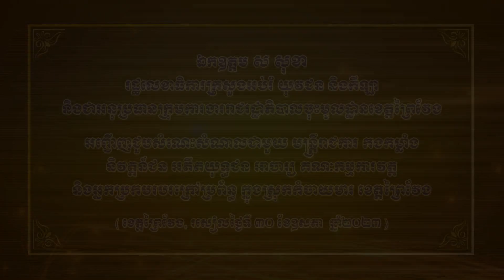ឯកឧត្តម ស សុខា អញ្ជើញជួបសំណេះសំណាលជាមួយមន្រ្តីរាជការ កងកម្លាំង អតីតយុទ្ធជន និវត្តជនស្រុកកំចាយមារ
(VIDEO) ឯកឧត្តម ស សុខា រដ្ឋលេខាធិការក្រសួងអប់រំ យុវជន និងកីឡា និងជាអនុប្រធានក្រុមការងាររាជរដ្ឋាភិបាលចុះមូលដ្ឋានខេត្តព្រៃវែង តំណាងដ៏ខ្ពង់ខ្ពស់ សម្តេចក្រឡាហោម ស ខេង ឧបនាយករដ្ឋមន្ត្រី រដ្ឋមន្ត្រីក្រសួងមហាផ្ទៃ និងជាប្រធានក្រុមការងាររាជរដ្ឋាភិបាលចុះមូលដ្ឋានខេត្តព្រៃវែង និងបាត់ដំបង អញ្ជើញជាអធិបតីក្នុងពិធីសំណេះសំណាលជាមួយ មន្រ្តីរាជការ កងកម្លាំង អតីតយុទ្ធជន និវត្តជន អាចារ្យ គណៈកម្មការវត្ត និងអ្នកប្រកបរបរក្រៅប្រព័ន្ធ ចំនួន ៣ ០៤១នាក់ ក្នុងស្រុកកំចាយមារ ខេត្តព្រៃវែង នារសៀលថ្ងៃទី៣០ ខែឧសភា ឆ្នាំ២០២៣ ។